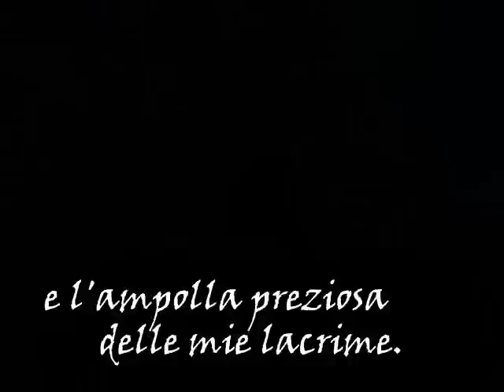RITORNO di Marta Alberti.wmv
Una intensa poesia di Marta Alberti. La musica e le immagini sono quelle che la lettura dei versi hanno  richiamato dentro di me.